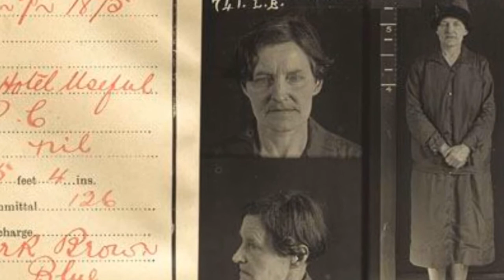ASMR- misunderstood murderer- EUGENIA FALLENI true crime queer stories LGBTQ whisper trans stories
The torrid and sad true tale of a misunderstood murderer. EUGENIA FALLENI aka HARRY CRAWFORD had a secret they were willing to KILL FOR.